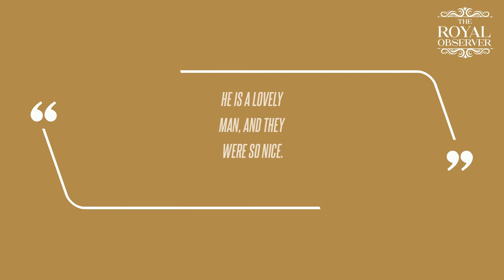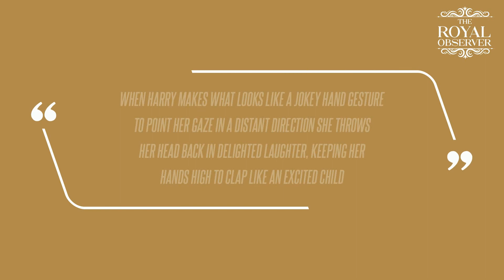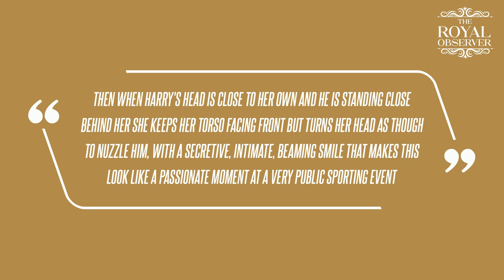Prince Harry Celebrated His 39th Birthday Downing 6 Beers at a German Bar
"When Harry makes what looks like a jokey hand gesture to point her gaze in a distant direction she throws her head back in delighted laughter, keeping her hands high to clap like an excited child," she added. "Then when Harry's head is close to her own and he is standing close behind her she keeps her torso facing front but turns her head as though to nuzzle him, with a secretive, intimate, beaming smile that makes this look like a passionate moment at a very public sporting event," the journalist shared.